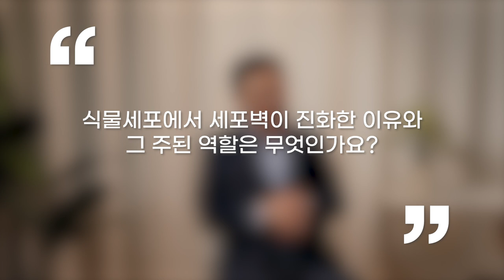[인터뷰] 김기중_인간처럼 개성이 뚜렷한 나무들!?! | 2022 봄 카오스강연 '식물행성(plant planet)'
김기중 교수님과 함께하는 봄 카오스강연 '식물행성'이
3월 16일 수요일 저녁 7시 30분 유튜브에서 생중계됩니다!

🔹김기중_고려대학교 생명과학부 교수

(1강)식물의 탄생과 진화: 끊임없는 혁신과 적응

지구상에는 현재까지 약 35만종의 식물들이 살고있는 것으로 알려졌습니다. 앞으로 더 많은 종들이 알려질 것으로 예측된다. 식물이 지구상에 탄생한 5억년 동안 이런 다양성이 형성된 전 과정은 끊임없는 혁신과 적응의 과정으로 요약된다. 혁신하지 못하고 지구 환경변화에 적응하지 못한 식물들은 지구 역사에서 사라졌다. 식물은 끊임없는 혁신을 위하여 다른 생물들로부터 수평적으로 유전자를 받아 새로운 환경에 적응할 수 있는  능력을 키운다. 또한 , 식물은 자신의 유전자를 복제하여 새로운 환경에 적응할 수 있는 혁신을 계속하고 있다. 이번 강연에서는  지구상에 존재하는 35만종의 식물 다양성이 형성된 주요 과정을 혁신과 적응이라는 진화과정으로  바라보고자 한다.